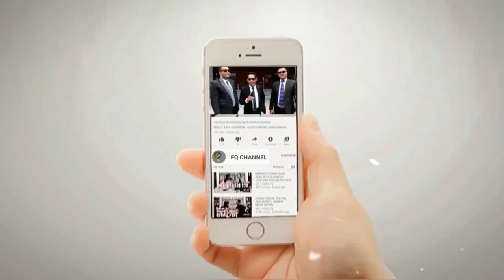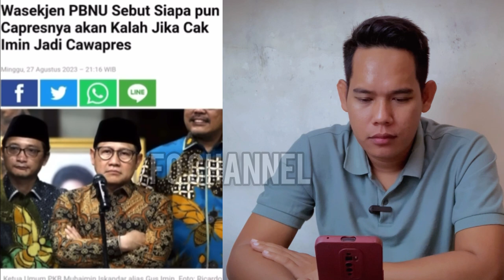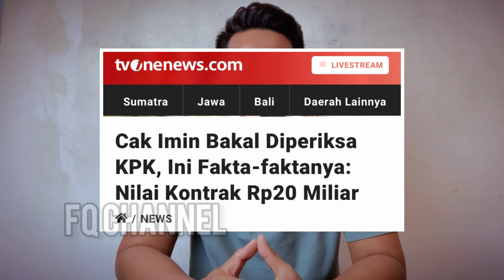PASANGAN ANIES CAK IMIN TERANC4M GAGAL || Konyol, Baru Saja Deklarasi Cak Imin Bakal Diperiksa KPK